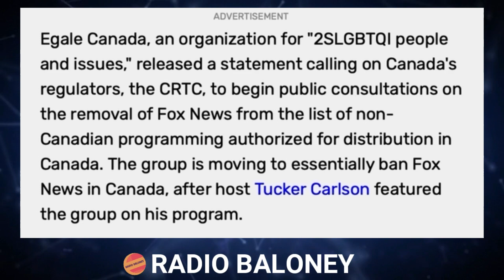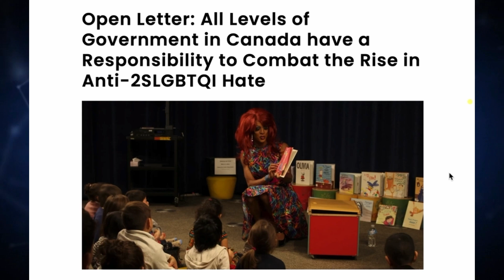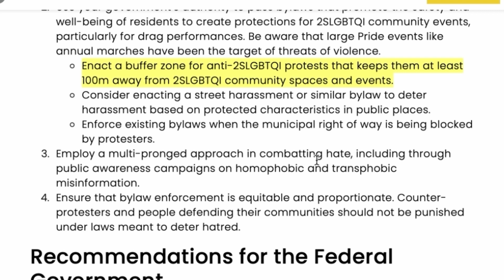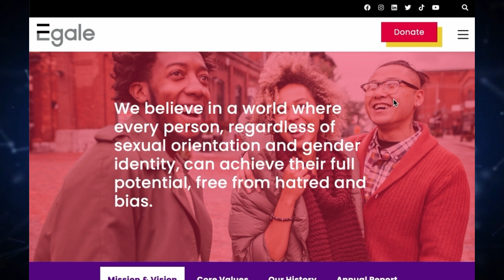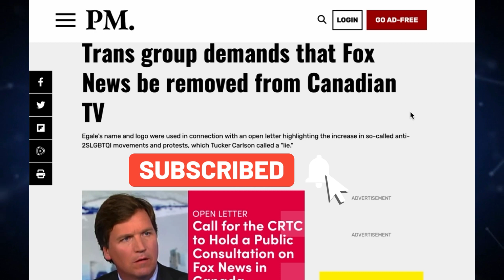LEFTIST Activists Demand FOX NEWS Be Banned In Canada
WOKE Activists Demand FOX NEWS Be Banned In Canada